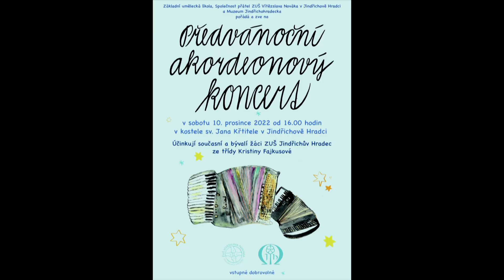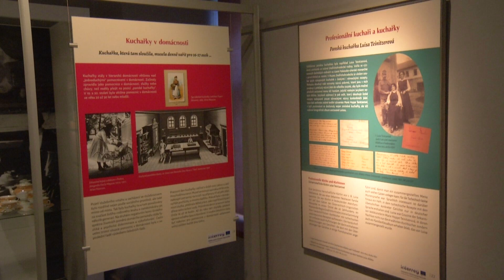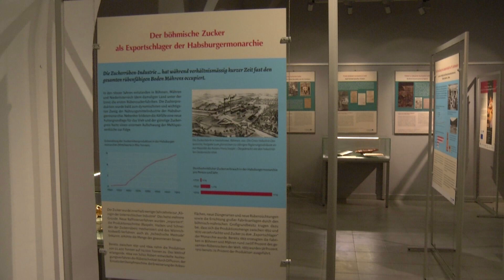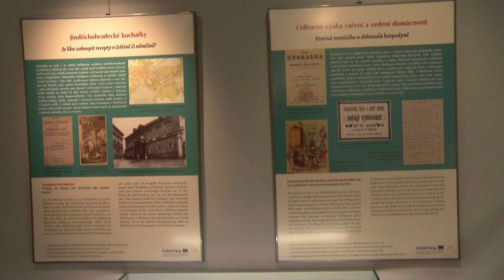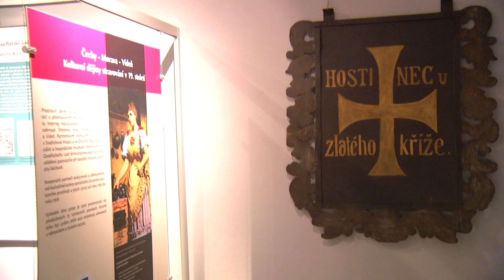JHTV - Zpravodajský magazín Jindřichohradecké televize 2. 12. 2022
1. Křišťálové růže mají nové držitele. Starosta před ceny jindřichohradeckým osobnostem
2. Vánoční strom září. Slavnostní rozsvícení předcházelo prvnímu adventu
3. Město podpoří jindřichohradecký basketbal
4. Muzeum Jindřichohradecka otevřelo advent festivalem Jinohrátky
5. ZUŠka připravila benefiční koncert pro Otevřená okna (7.12.)
6. Kostel sv. Jana Křtitele pohostí akordeonový koncert (10.12.)
7. Třeboňští pištci vystoupí v J. Hradci (10.12.)
8. Muzeum fotografie chystá adventní víkend (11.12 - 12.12.)
9. České kořeny ve vídeňské kuchyni mapuje výstava Muzea Jindřichohradecka
10. Házená: J. Hradec vs. TJ  Jiskra Otrokovice